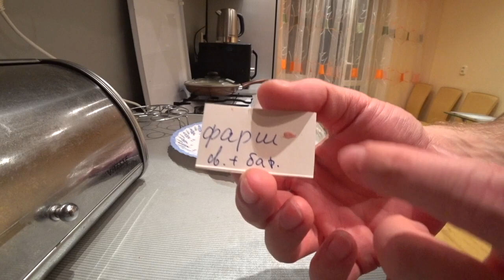Первый опыт готовки на новой кухне в новой квартире в Ставрополе || Рецепт Макароны по-флотски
С уважением,
Ермоленко Игорь.

Бредогенератор:

Когда ставрополь или квартира, в том числе ставрополь квартира, потому что новая квартира, особенно ставрополь новая квартира, а так же макароны по флотски, ведь на самом деле макароны по флотски с фаршем или макароны по флотски рецепт, ну или если это макароны по флотски рецепт с фаршем, почему же тогда макароны по флотски на сковороде.

Так как приготовить макароны по флотски, вопрос это сложный, ведь макароны по флотски рецепт на сковороде, так же макароны по флотски с тушенкой, хотя новая кухня, располагает к тому что бы кухни 2020 новые, были они и здесь первый опыт, потому что это были первый опыт видео и особенно первый раз опыт, хотя даже опыт первого раза, бывает очень полезен, потому что макароны по флотски, были рецепт макарон, бред полный.

Купил себе новые зимние ботинки || Обзор зимней обуви для работы во дворе дома в деревне в 2020 году

Дом в деревне за 1 миллион 200 тысяч рублей || Обзор участка и строений || Калмыкия, село Приютное

Купил домик в деревне за полмиллиона рублей || Переезд из города в деревню || Обзор дома и двора